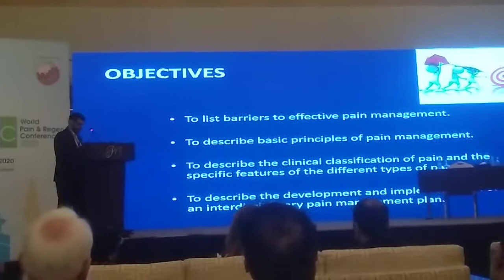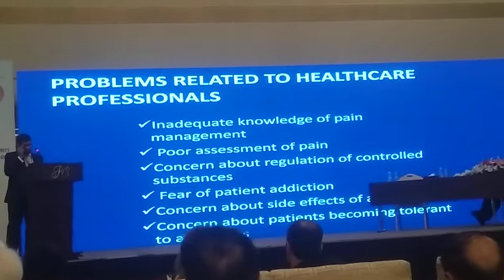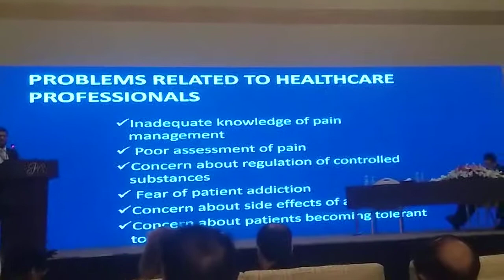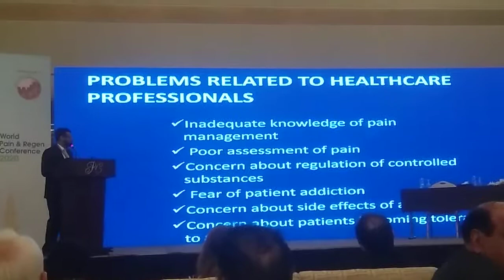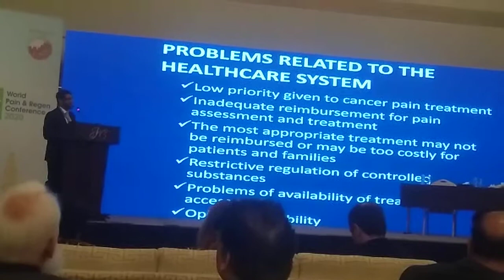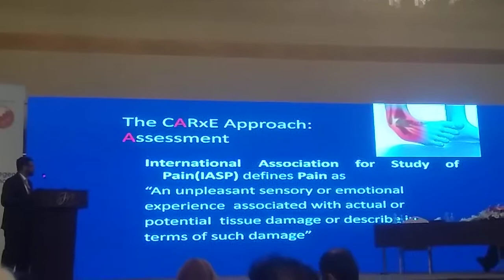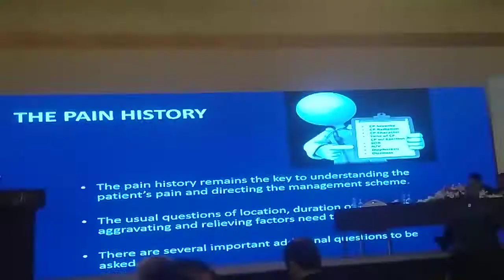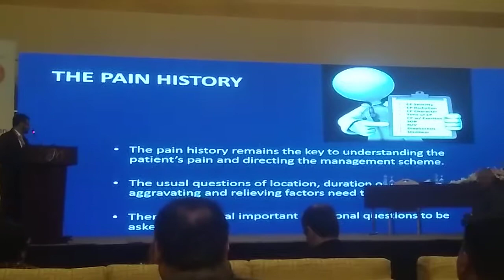multimodal pain managment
syed mehmood WPRC2020